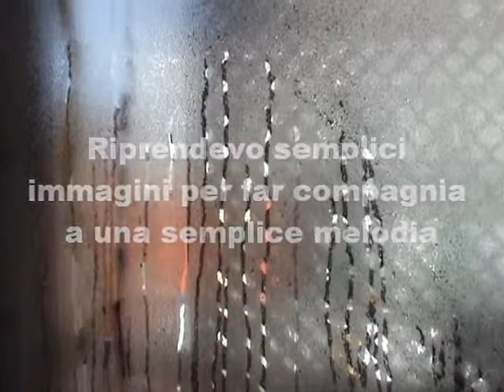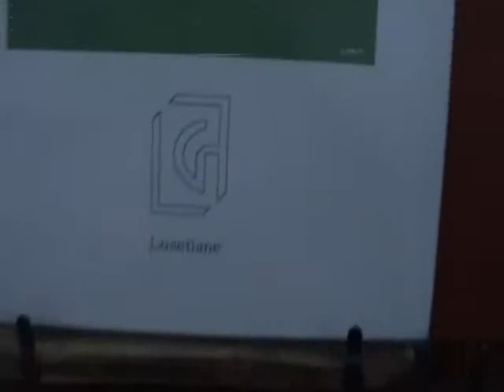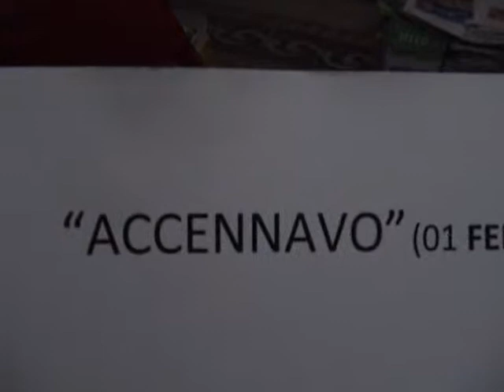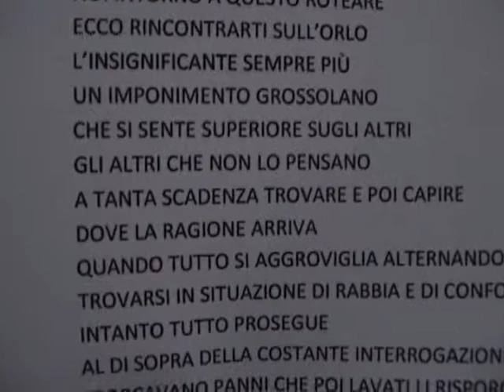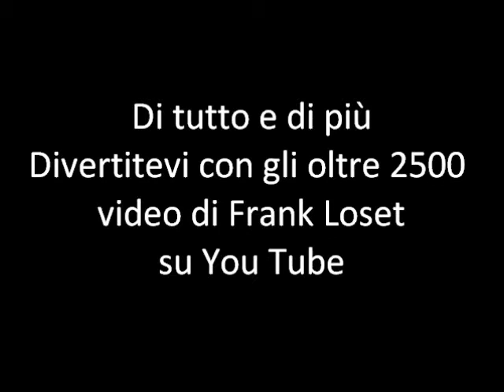032 of 366 – VITA QUOTIDIANA – “01 febbraio”– Sulle onde dell’anno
Video – 032° filmato – GENNAIO - VITA QUOTIDIANA. “Giorno e Vita Nuova”. Questo è il motto che sta definendo la “Vita Quotidiana” di Frank Loset: Video. Musica e Poesia della quotidianità tutto nuovo. Il disegno invece racchiude la raccolta di un mese di poesie. Tutto questo è di un artista eclettico. Giocavo con il tempo che trascorreva tra me la musica e quello che mi circondava soltanto per dare un valore ai suoni alla parola e l’immagine che si andava a creare quotidianamente. Affacciandomi ogni giorno guardavo l’andatura dei viandanti sotto un tempo che si alternava con le giornate che si avvicendavano.  Riprendevo semplici immagini per far compagnia a una semplice melodia. Disegni astratti virtuali di un artista eclettico stampato su tela. (Prima apparizione sul video - Bari 01 febbraio 2015). Questo disegno astratto nella raccolta di poesie “Sulle onde dell’anno” rappresenta il mese di gennaio. Divertitevi con gli oltre 2500 video di Frank Loset su You Tube.